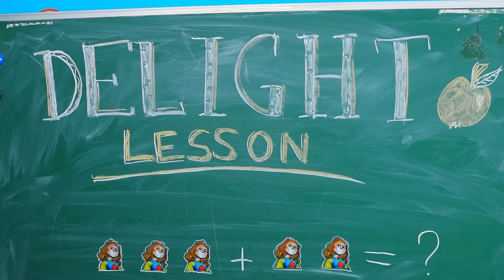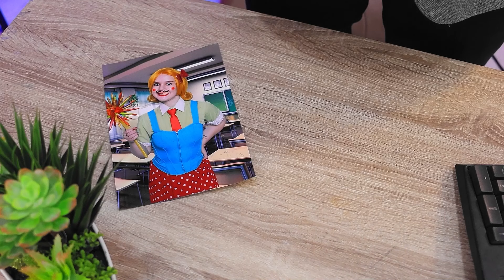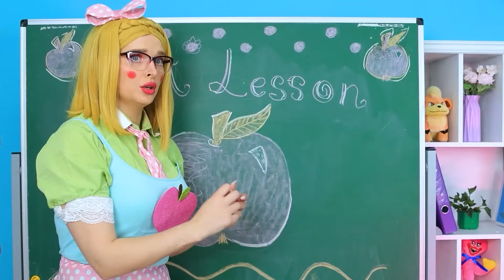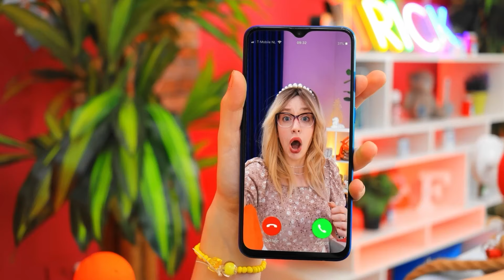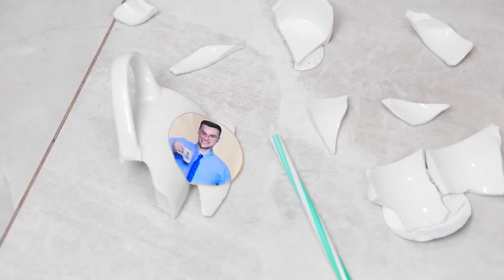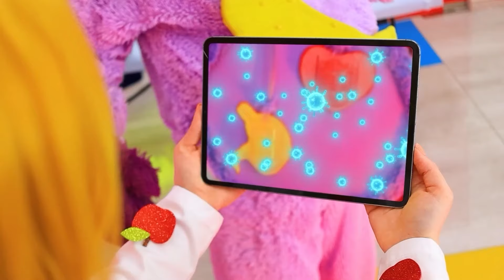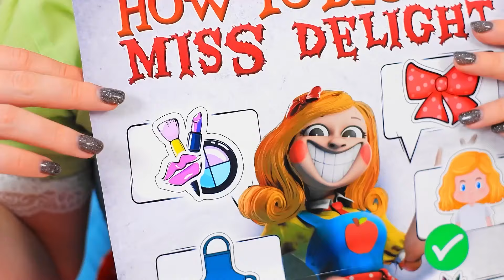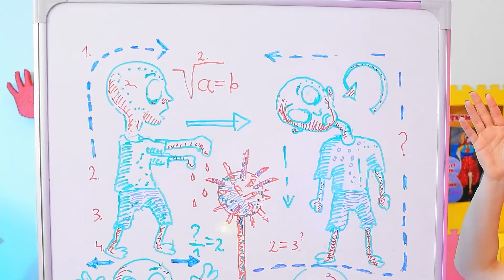Catnap vs Dogday in der Schule! Extremes Verstecken mit Miss Delight! Poppy Playtime 3